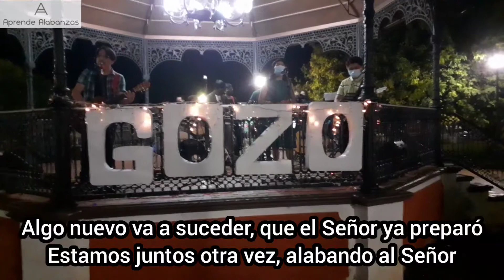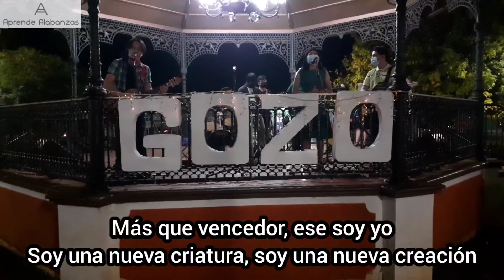Estamos Juntos Otra Vez (En Vivo) | Ministerio Devoción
Interpretación en vivo del canto 'Estamos juntos otra vez', por miembros del ministerio Devoción, desde la ciudad de Dzitbalché, Campeche.

Aprende a tocar 'Estamos juntos otra vez', con nuestro tutorial completo del canto:

Mira la ministración en vivo del canto 'Estamos juntos otra vez', con el Ministerio LEVÍ:

Mira la versión de estudio del canto 'Estamos juntos otra vez', con el ministerio LEVÍ:

Si el video te gustó, puedes apoyarnos mediante una donación de PayPal. Cualquier cantidad nos ayudará a hacer crecer este proyecto, y ofrecer contenido de mejor calidad.

Cuando realices una donación, te agradeceremos en el siguiente vídeo del canal y, si tienes un canal de YouTube o página, la recomendaremos, sólo envíanos un correo a la dirección de arriba o menciónalo en los comentarios. ¡Gracias y Dios te bendiga!

Para más música de alabanza y adoración.